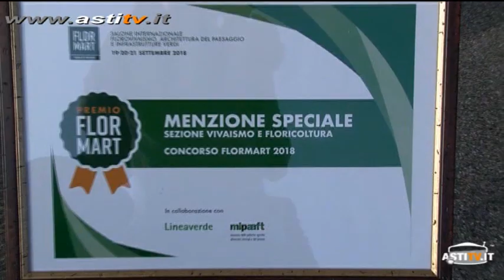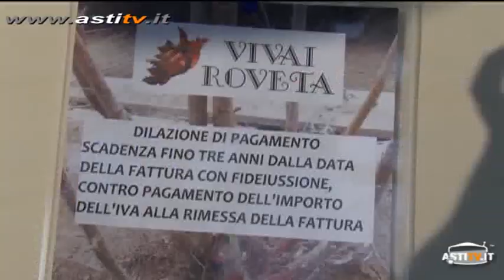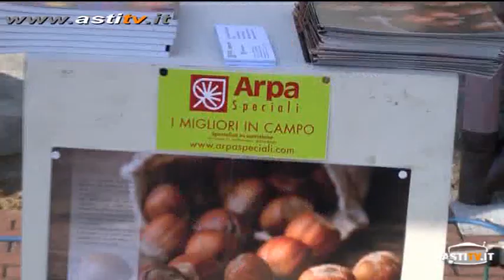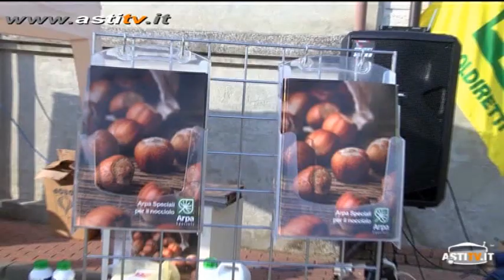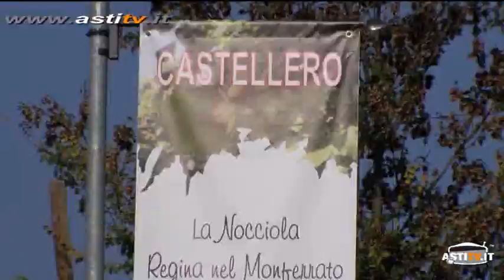Fiera Meccanizzazione noccioleti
Grande successo per la meccanizzazione di Castellero d'Asti. Novità e tanto altro sulle nocciole oltre alle innovazioni per aziende agricole e ovviamente per i corilicoltori.